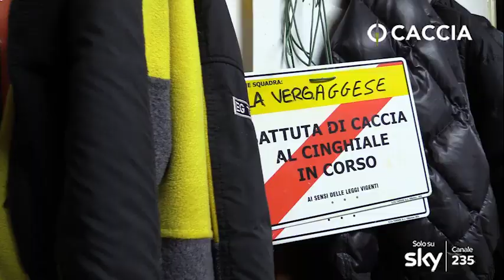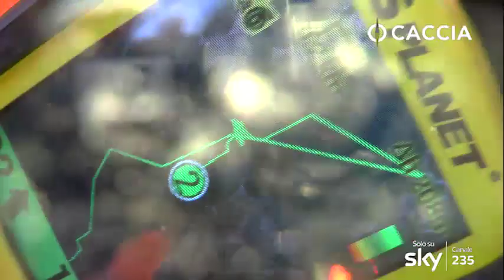TRAILER La Mossa Sotto la Nebbia.. Cinghialai d'Italia 7, in onda sul Canale Caccia 235 di SKY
Una Battuta di Caccia al Cinghiale nel Cuore dell'Appennino Tosco-Emiliano con la Squadra VerGaggese di Sauro Bazzani, tra nebbia, cinghiali, cervi e raffiche.. Un Trailer relativo ad una Puntate inedita di Cinghialai d'Italia 7, Realizzato dal Mitico Carlo Torre, che andrà in onda sul Canale Caccia 235 di Sky